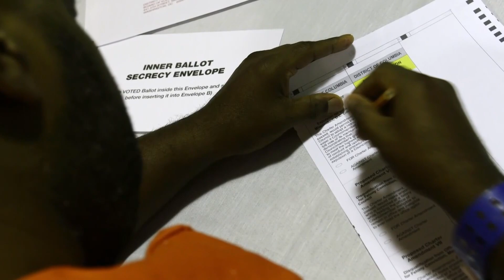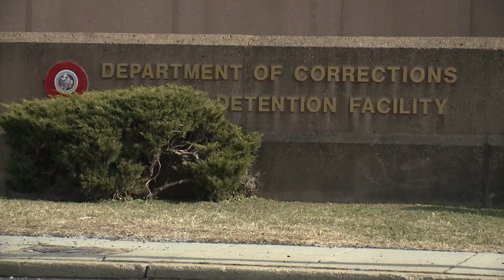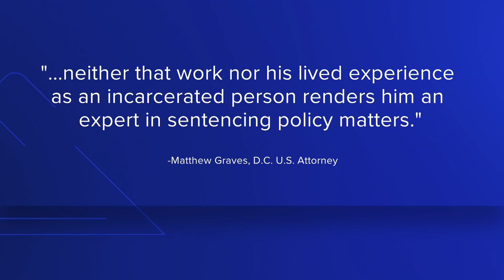Convicted murderer nominated to DC Sentencing Commission, sparking controversy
A returning citizen is caught in the middle of a back and forth between DC Council and the District's US Attorney Matthew Graves.